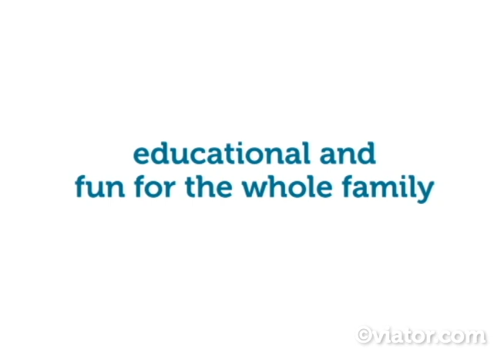Florida Everglades Airboat Adventure and Wildlife Encounter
Encounter the wildlife and Everglades of Florida with an airboat adventure.

Take a wild ride in an airboat and discover the Florida wetlands on this tour from Fort Lauderdale! Search for alligators and learn about their natural habitat on this fun and educational adventure.